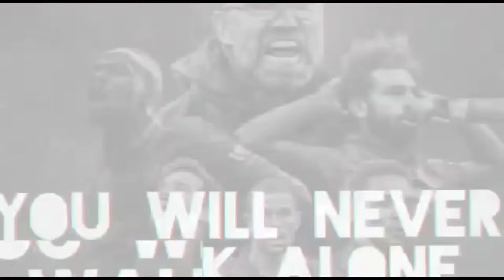Berita Liverpool Terbaru Hari Ini : Pembelian Gila -Gilaan Liverpool 🔴 Pemain The Reds Bikin Gempar🔴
Berita Liverpool Terbaru Hari Ini :
Gaji Luis Daiz Ternyata Sedikit
Gol Brilian Harvey Elliot Dan Cody Gakpo
Pengganti Thiago Alcantara Sudah Datang
Stok Bek Baru Liverpool